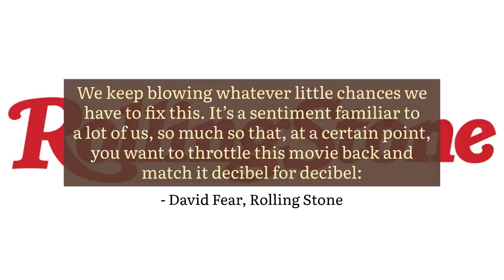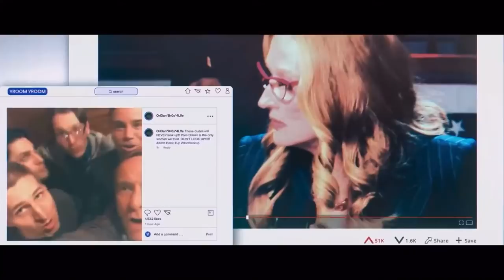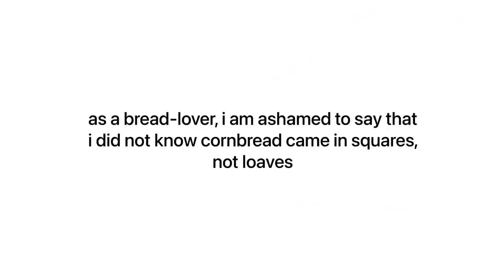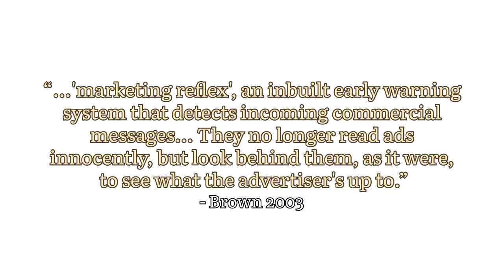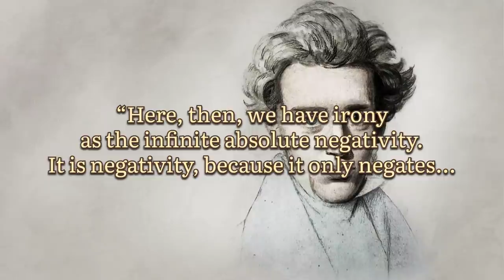philosophy in film: “don’t look up" and the fear of authenticity & sincerity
"don't look up" has been quite a divisive film -- which is ironic because divisiveness is one of the movie's main topics. i discuss why i enjoyed the film from a philosophical point of view. though it is not revolutionary, it is important to be reminded of. p.s. someone tell me to cut my bangs, they're always in my eyes.

✧･ﾟ: *✧･ﾟ:* i'd love to hear what you have to say  *:･ﾟ✧*:･ﾟ✧

TIMESTAMPS:
0:00 intro
2:22 is a comet a good analogy for climate change?
5:11 the fear of authenticity
9:44 inability to face reality
11:59 freedom as anxiety
13:47 chris evans bc he deserves his own timestamp
14:00 propoganda
15:23 fear of sincerity
18:45 the flaw of irony
19:44 closing remarks

socials:
  ,, tiktok: @olisunvia (v lame pls don't judge)
  ,, pinterest: @olisunvia (i'm super creative with usernames)

SOURCES:
Authenticity and Belonging: The Experience of Being Known in the Group": doi:10.1177/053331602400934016
Kierkegaard, "Om Begrebet Ironi (On the Concept of Irony)"
Sartre, "Existentialism is Humanism"
Beauvoir, S.d. "The Second Sex"
"Why Sneering Critics Dislike Netflix’s ‘Don’t Look Up,’ But Climate Scientists Love It"
"What goes up, must come down: Why it’s OK to hate Don’t Look Up"
"‘Don’t Look Up’…or You Might See One Bomb of a Movie Hurtling Right Toward You"